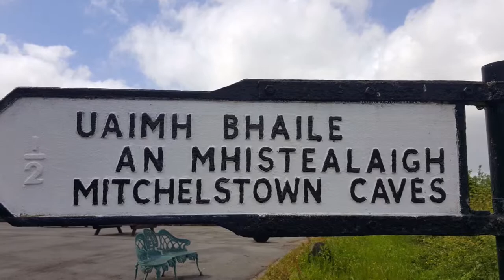Mitchelstown Cave - short video.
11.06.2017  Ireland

Mitchelstown Caves was discovered on the 3rd of May 1833, by Michael Condon who was quarrying limestone when he accidentally dropped his crowbar into a crevice. He stooped down to pull out a few boulders to retrieve the bar, next minute he found himself looking down into a vast series of underground chambers, passages and caverns.

Mitchelstown Cave, Burncourt,, E21 H920, Killavenoge, Cahir, Co. Tipperary

Opening Hours

February to April: 10am to 4pm (open 7 days a week)

May to August: 10am to 4.45pm (open 7 days a week)

September,October: 10am to 4.30pm (open 7 days a week)

November: 10am to 4pm (open 7 days a week)

December, January: 10am to 4pm (Open weekends only) (Closed 24th and 25th December)

Christmas Holidays: 10am to 4pm (open 26th December to 8th January)

Open Bank Holidays.

Entry to cave is by guided tour. No booking required, tours run throughout the day. Tour times are arranged on arrival. Last tour leaves at closing.

School tour and Coach tour booking recommended.

Minimum two adults for a tour.